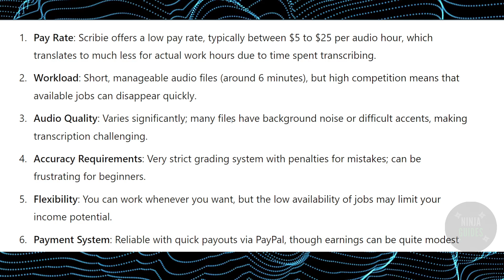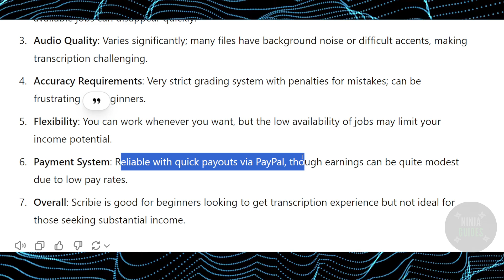Scribie Honest Review (2024) - Worth Your Money?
In this scribie honest review, I gonna show you everything you need to know to decide which one suites the best for you!